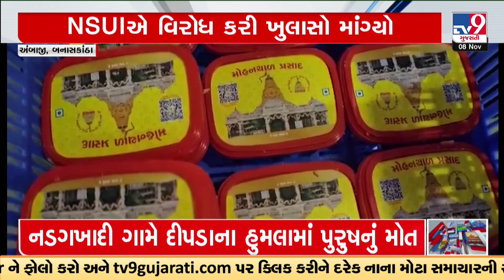Ambaji Mohanthal Prasad: Trust using blacklisted Mohini Caterers box, adds fuel to the controversy